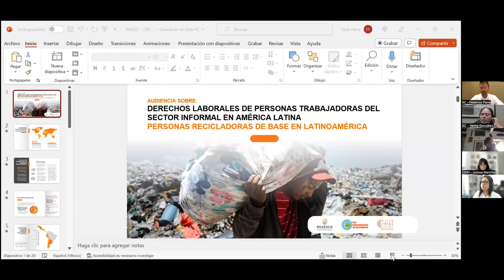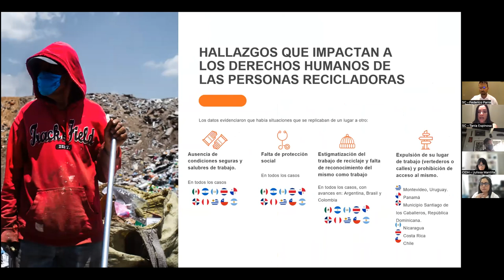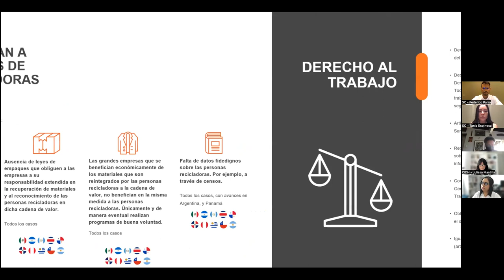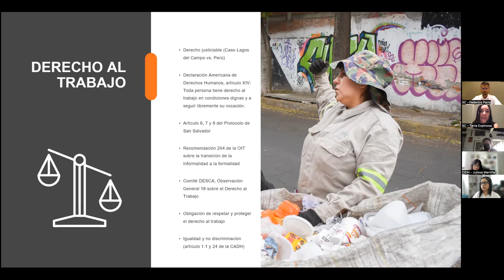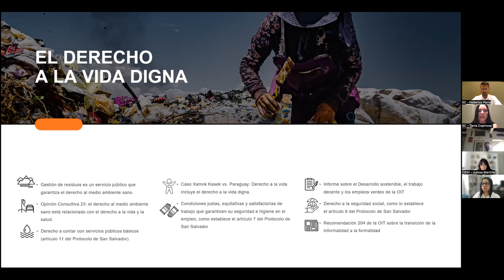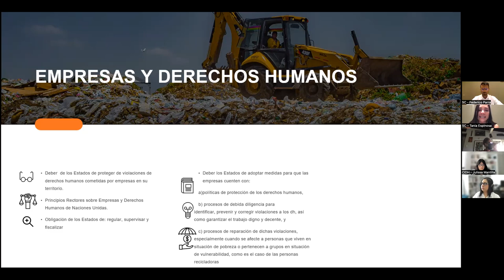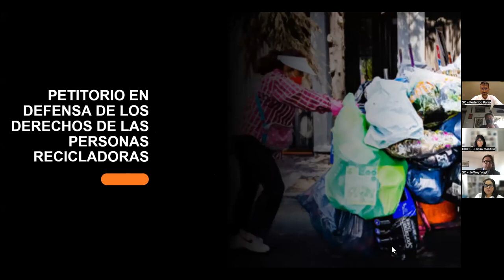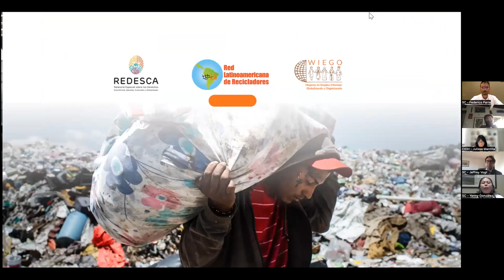12 RE Derechos laborales de personas trabajadoras del sector informal en las Américas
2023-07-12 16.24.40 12) RE _ Derechos laborales de personas trabajadoras del sector informal en las Américas